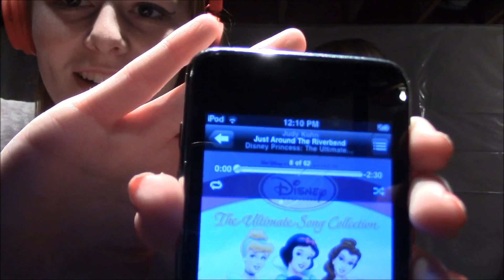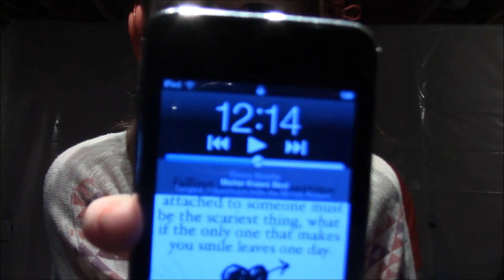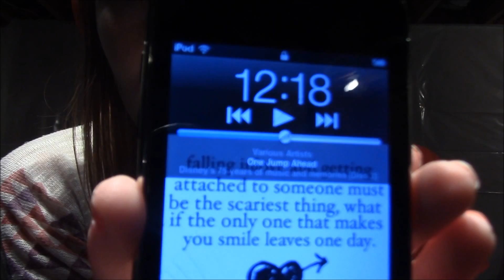Disney Songs Challenge! || Feat. TDM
Tag, you're it: Michelle, Kaysee, Dana and any DCP vloggers who want to do it! Grab a partner, put your Disney playlist on shuffle, and act out three songs for your partner to guess. Ready? Set, GO!